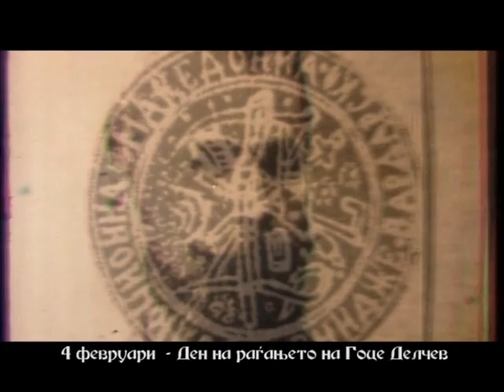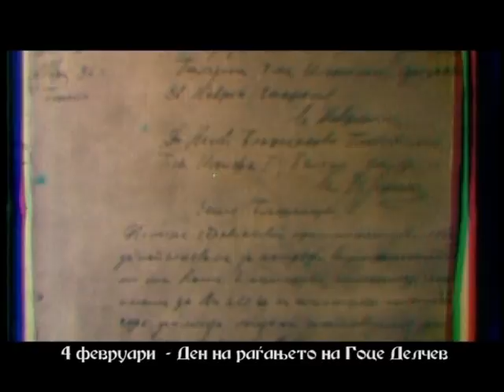Гоце Делчев, кратко биографско видео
Ѓорѓи Николов Делчев, попознат како Гоце Делчев (Кукуш, 4 февруари 1872 - Баница, 4 мај 1903) — македонски национален херој, учесник во македонското револуционерно движење, деец на Македонската револуционерна организација, апостол и срцето на револуционерна Македонија,[5] идеолог, организатор и водач на македонското револуционерно националноослободително движење кон крајот на XIX и почетокот на XX век.[6] Во Бугарија исто така му оддаваат почит на Делчев како национален херој.

Се школувал во Кукуш, каде што завршил прогимназиско образование (1879– 1887), во Солун, во Солунската машка гимназија „Св. Кирил и Методиј“ каде што раководел таен ученички револуционерен кружок, и во Софија во Военото училиште (1891–1894). Се вратил во Македонија (1894) и во Штип бил учител во Ново Село.

Тука се сретнал со Даме Груев и се вклучил во раководењето на Mакедонска револуционерна организација. Тој ја проширил мрежата на Организацијата (пролетта 1895 г.) и преку Виница организирал тајни канали. Во Солун учествувал на советувањето со водечките личности на Организацијата: Даме Груев, Пере Тошев и др. за заземање став кон Македонскиот комитет основан во Софија. Во септември бил назначен за директор на училиштето во Штип. Пред крајот на декември 1895 г. Делчев ополномоштен од ЦК на МРО, отпатувал во Софија на разговори со Македонскиот комитет и неговиот придонес кон македонското дело, меѓутоа разговорите биле неуспешни. Организирал пунктови на МРО во Ќустендил и во Дупница (во почетокот на 1896), а во февруари во Штип организирал протестна демонстрација против власта.
Учествувал на Солунскиот конгрес на кој била усвоена нова идеологија и стратегија во дејствувањето. Со Ѓорче Петров ги изработиле новиот Устав и Правилник на Организацијата.
Во текот на Доневата афера поради недостаток на докази бил ослободен, меѓутоа во мај повторно бил уапсен и спроведен во Скопје каде што бил затворен во Куршумли-ан, но повторно бил ослободен. Сепак аферата го свртела вниманието на турските власти кон Делчев. Во септември бил назначен за главен учител (директор) во Банско од каде што ја продолжил дејноста за ширење на мрежата на Револуционерната организација. Се откажал од учителската должност и целосно се посветил на македонското ослободително дело. Ја презел должноста на задграничен претставник на МРО во Софија. Со писмо до католичкиот надбискуп во Пловдив, Менини на Ватикан му ја претставил целта на македонската борба: да се исправи неправедното решение на Берлинскиот договор за Македонија и за добивање полна политичка автономија.
По Солунската афера, Делчев и Ѓорче Петров, како задгранични претставници, ги презеле надлежностите на Централниот комитет. По добиеното известување за апсењето на членовите на ЦК во Солун, со Ѓорче Петров во средината на март издале инструктивно писмо до окружните, до околиските и до селските комитети, како и до војводите на четите, за продолжување на дејствувањето според постојната програма.
Делчев бил посветен на функционирањето на тајните канали, курирската служба, тајната пошта, обезбедувањето материјални средства и снабдувањето на Организацијата со оружје, со муниција, со револуционерна литература и со весници. Организирал производство на бомби и експлозиви во с. Саблер (Ќустендилско), Бургас, Пловдив, а потоа и на Св. Гора (меѓу Зографскиот манастир и Хиландар). Тој е основач на Четничкиот институт и творец и воспитувач на првите организациско-агитациони чети и војводи. Заедно со Ѓорче Петров изработиле Правилник за четите. Со формирањето на селската милиција била доградена четничката организација, која непосредно ја раководел Делчев, со статус на главен ревизор. Револуционерната организација ја презела на дело судската и извршната власт. Дејствувала тајна македонска држава во Османлиската Империја.
За зацврстување на редовите во Организацијата Делчев извршил неколку инструктивни обиколки. Во зимата на 1900 година тој ги обиколил комитетите во Одринско, со цел подобра координација меѓу македонските и тракиските револуционери. Од август 1901 до март 1902 година Делчев ги обиколил и комитетите во централниот и во западниот дел од Македонија. Тој исто така го предводел конгресот на Одринскиот револуционерен округ одржан во Пловдив, во април 1902 година, а потоа Делчев презел обиколка и во централните Родопи. На крајот од септември жестоко го осудил Горноџумајското востание. Делчев го отфрлил решението на Солунскиот конгрес од 1903 година за кревање востание и со чета заминал во внатрешноста на Македонија со раководните кадри да издејствува повлекување на решението за масовно востание. Во април, во Солун се сретнал со Даме Груев, кој штотуку се вратил од заточение, двајцата се договориле востанието да се води со засилени четнички дејствија и терористички акции.
Од Солун се упатил за Серско на закажаниот конгрес на Серскиот револуционерен округ. Пристигнал во селото Баница, Серско на 3 мај. Војската го опколила селото и во борбата утрото загинал Делчев, бескомпромисниот борец за самостојна македонска држава.